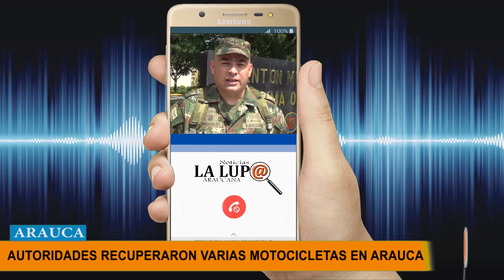EJERCITO Y POLICÍA RECUPERARON VARIAS MOTOCICLETAS EN PUERTO JORDÁN